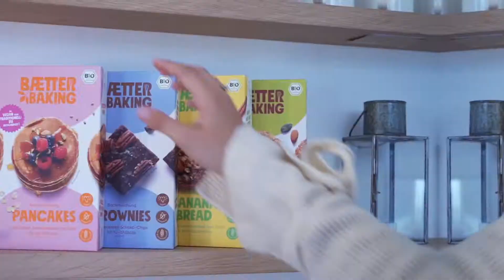Gesunde Pancakes - fluffig, leicht & lecker GF & VG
So sieht doch der perfekte Morgen aus, oder? Entspannte Musik, die Küche duftet nach Pancakes und aufgeräumt werden muss auch nicht viel. Mit unseren glutenfreien Pancakes mit Hafer, Buchweizen und Zimt startest du entspannt und voller Power in den Tag. Ob vegan oder traditionell zubereitet entscheidest natürlich du. Und bei den Toppings gilt natürlich: the more the better! Also: Drizzle with maple syrup! Top with fresh fruit! Add nut butter! Happy Baking!

Lust auf Pancakes? Hier geht´s auf direktem Weg in den Pancake-Himmel